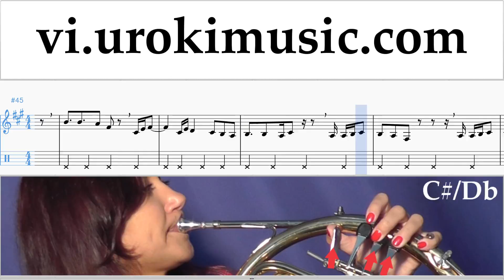Học Kèn Cor Jonas Blue - Mama Nốt Nhạc Bài Hát Phần#2 um-i687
Học Kèn Cor Jonas Blue - Mama Nốt Nhạc Bài Hát Phần # 2 um-i687 Hãy viết trong các ý kiến, làm thế nào để làm cho bài học hữu ích hơn cho bạn?